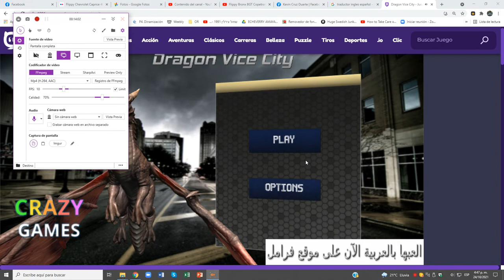Dragon Vice City (1)